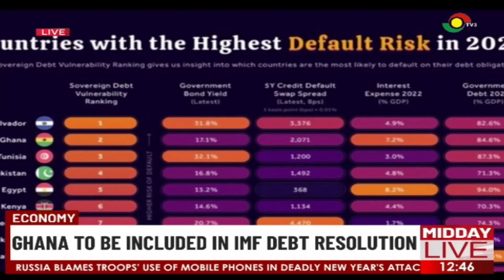Economy: Ghana to be included in IMF debt resolution.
The International Monetary Fund has announced it is seeking a debt resolution for debt distressed nations including Ghana.